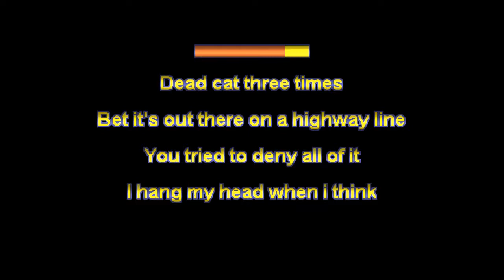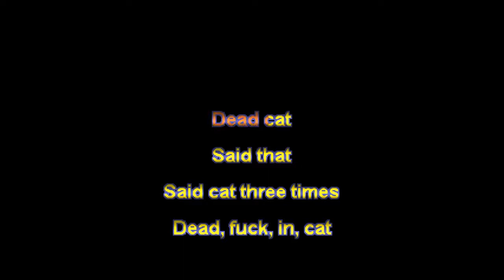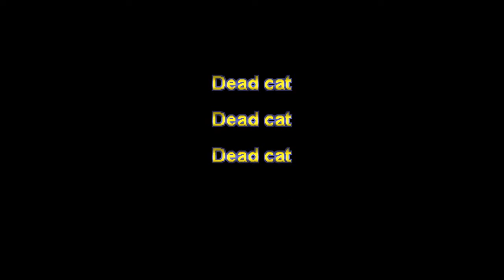Grinspoon - DCx3 (Dead Cat Three Times) (Lyric Video)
Lyric Video for "DCx3" by "Grinspoon
©️ 1997 Grudge Records / Universal Music Australia
Written by Phil Jamieson & Pat Davern
Produced by Phillip McKellar